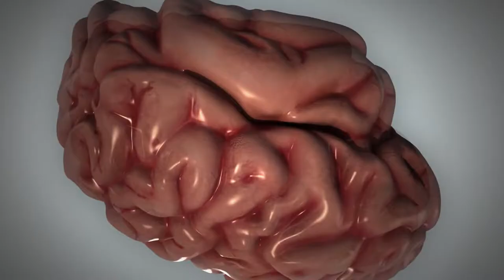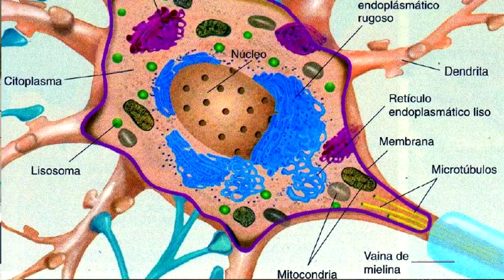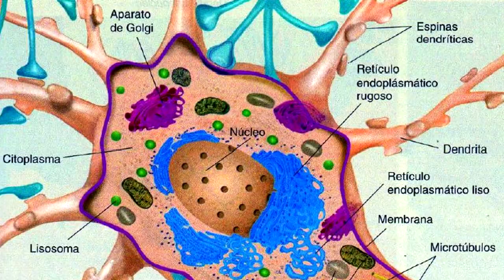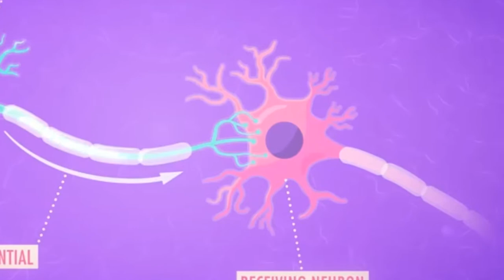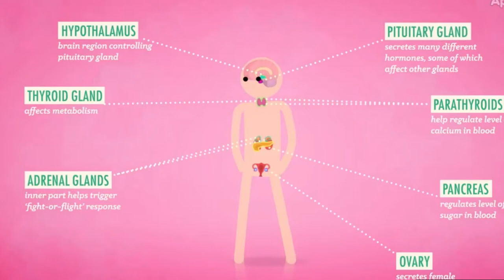🧠 Capitulo 3 El CEREBRO: La Neurona y la QuÍmica del cerebro (Neurotransmisores y hormonas) -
En el capitulo de hoy hablamos sobre el cerebro, las neuronas, las hormonas y los neurotransmisores. Conocerás que cambios quimicos se producen en tu cerebro en tu dia a dia y en tu vida.

Así como las funciones más importantes de los neurotransmisores del cerebros y las hormonas del sistema endocrino